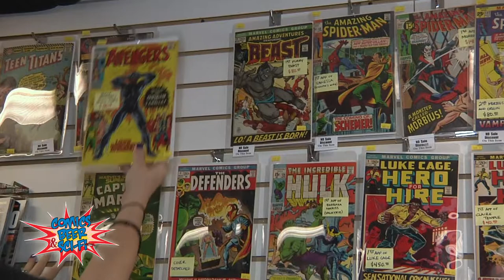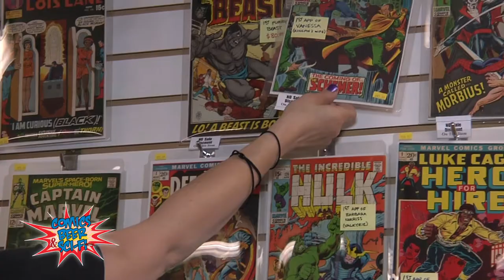New England Comics | Comics, Beer & Sci-fi